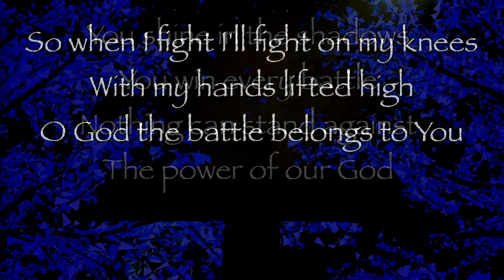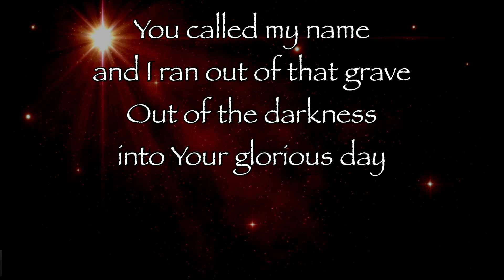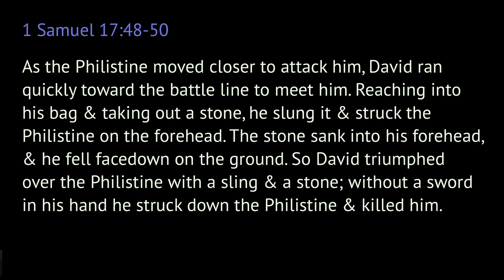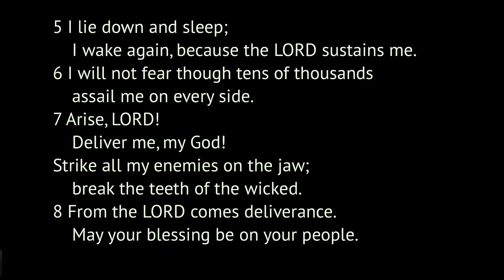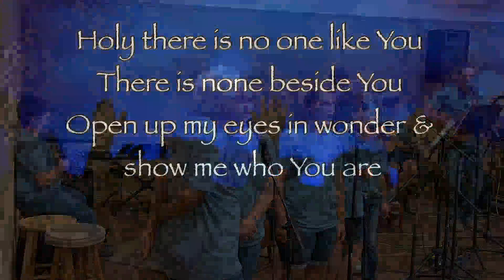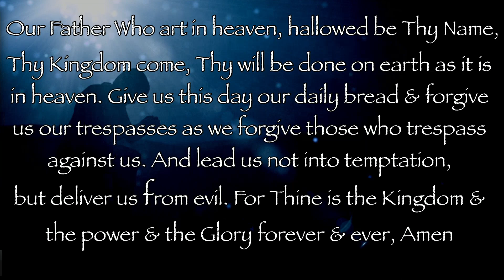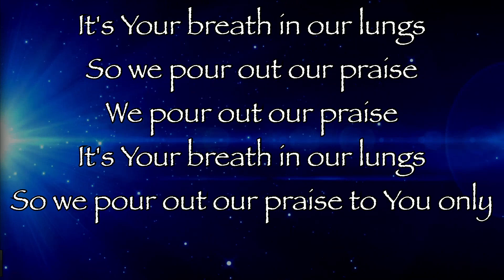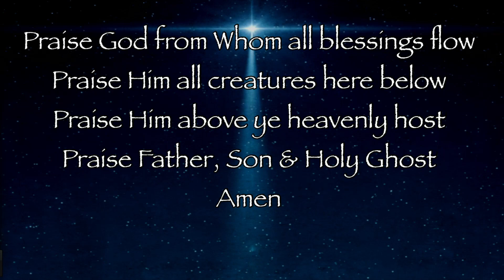Pentecost 9: Youth Service - Camp Eagle Experiences 2023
Pentecost 9
Message: Youth Service - Camp Eagle Experiences 2023
Special THANK YOU to our youth for leading our service this morning and sharing their experiences at camp.
The Theme for 2023 is "Family". You're no longer strangers or outsiders. You belong here, with as much right to the name Christian as anyone. God is building a home. He's using us all - irrespective of how we got here - in what He is building." Ephesians 2:19 MSG
Thank you for worshipping with us. Praying you have a Blessed Week!